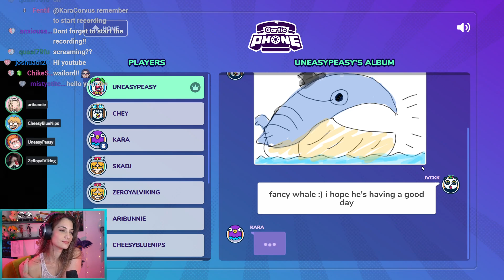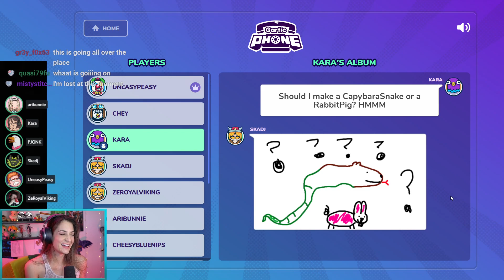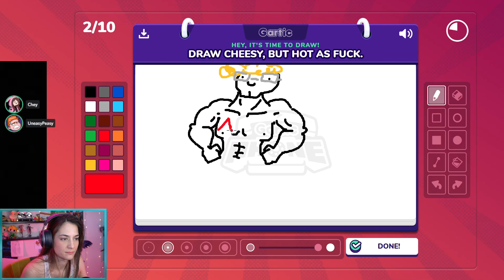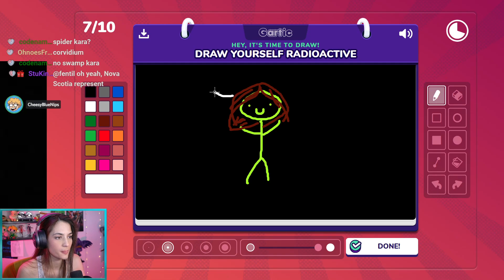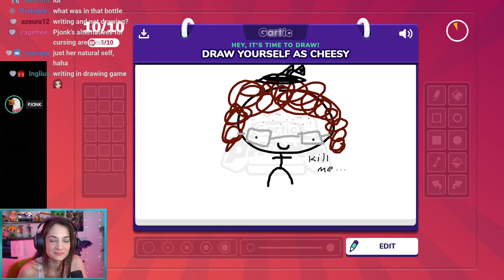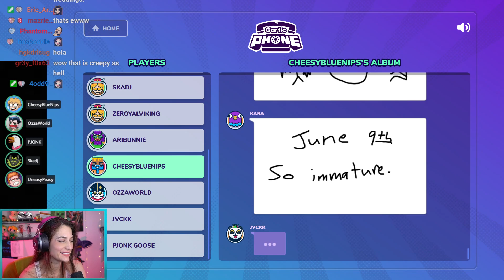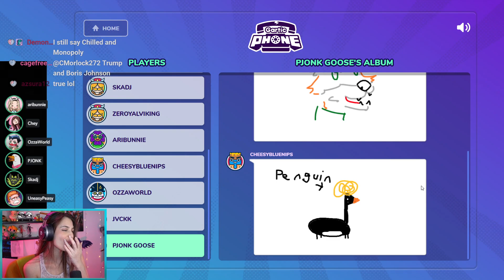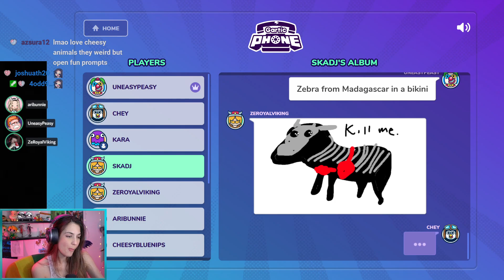Gartic Phone w/ ZeRoyalViking, Uneasy, Chey, Jvckk, Aribunnie, Skadj, and others